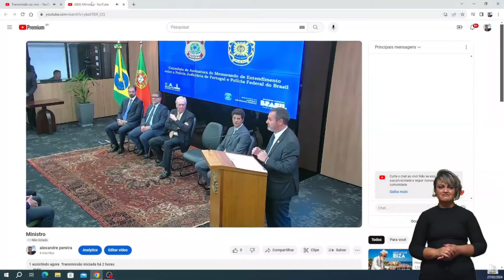MJSP assina acordo com Portugal para uso de sistema de combate a abuso sexual infantil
O ministro da Justiça e Segurança Pública, Ricardo Lewandowski, assina, nesta terça-feira (27), às 16h30, Memorando de Entendimento com a Polícia Judiciária de Portugal. O objetivo é o compartilhamento do “Sistema Rapina”, criado pela Polícia Federal brasileira (PF) e utilizado no combate aos crimes de abuso sexual infantil.